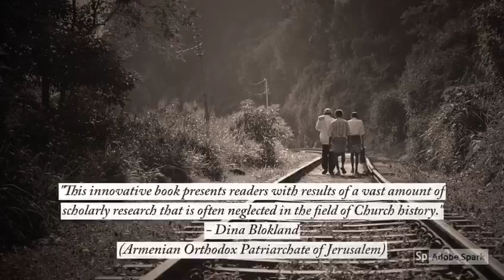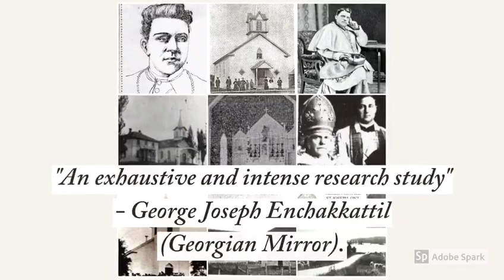Western Rites of Syriac Malankara Orthodox Churches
Paperback

This book is one of the first research studies on Western Rite Orthodox communities of Oriental Orthodox Churches, with emphasis and special reference to the Syriac Orthodox Church of Antioch and the Indian Orthodox Malankara Church.

Two Western Rites, the Independent Catholic Church of Ceylon, Goa and India and the Christian (Old Orthodox) Catholic Rite Church of America was constituted with the blessings and permission of Moran Mor Ignatius Peter IV (III) - Patriarch of Antioch and All East. These communities came into existence as a result of the great missionary vision of Patriarch Ignatius Peter IV (III) and the Prelates of Malankara.

The book is a journey through the great missionary efforts of Patriarch Ignatius Peter IV (III), Malankara Metropolitan Pulikkottil Mar Joseph Dionysius II, Metropolitan Alvares Mar Julius, Archbishop Rene Vilatte Mar Timotheus I, Dr Lisbao Pinto, St. Gregorious of Parumala and other great leaders of Syriac and Malankara Churches.

OCP Media Network
Department of Public Relations and Information Service